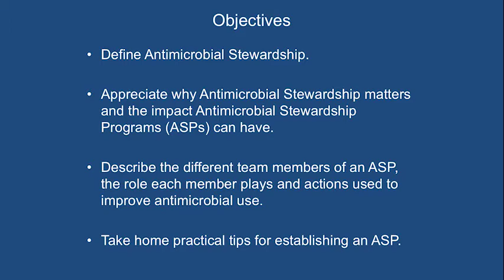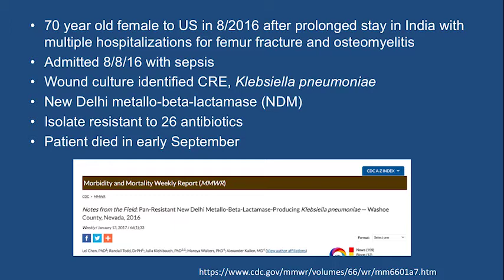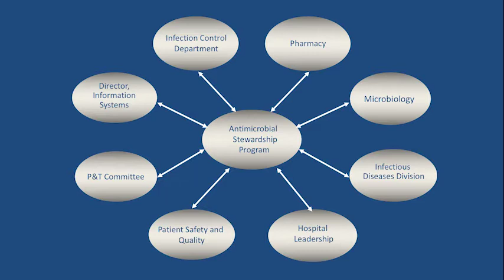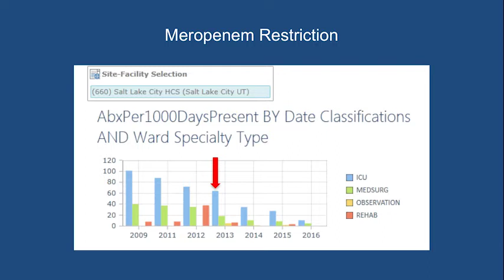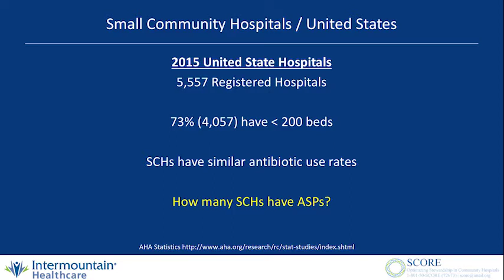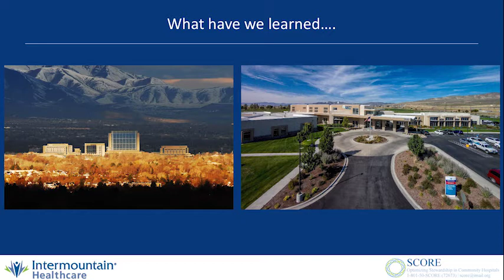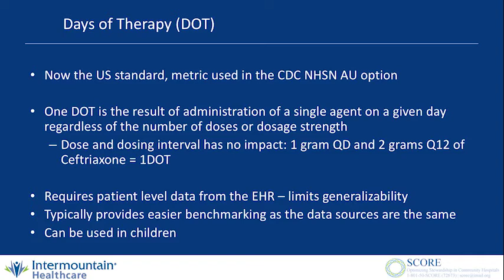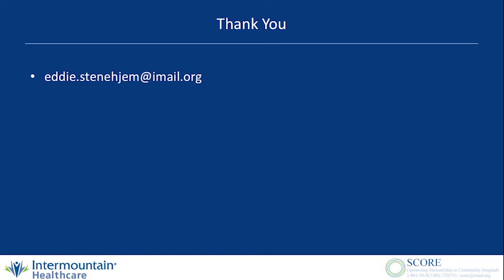Antibiotic Stewardship Training for Utah's Small Non-Affiliated Hospitals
The Utah Department of Health, Healthcare Associated Infections & Antimicrobial Resistance Program, partnered with HealthInsight, Utah's Quality Improvement Organization, to provide training regarding implementation of antibiotic stewardship in small hospitals in Utah. This training provides helpful strategies for hospitals with few resources to implement antibiotic stewardship practices.